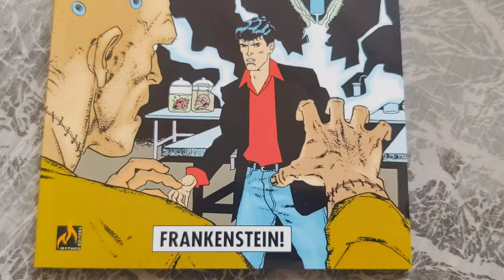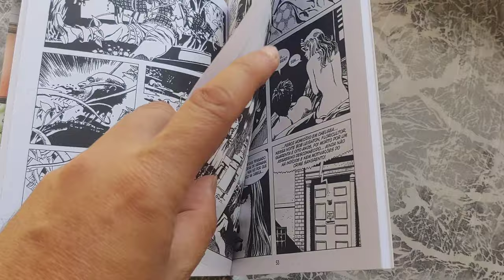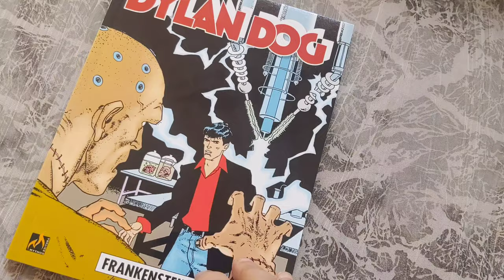Dylan Dog 22 "Frankenstein!" (jun/2021) Folheando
Dylan Dog edição 22 "Frankenstein!" junho/2021. Publicação bimestral. 100 pág. História originalmente publicada em Dylan Dog 60 (Itália, set/1991).
Claudio Chiaverotti - Giovanni Freghieri
Formato 16 x 21 cm
Capa couchê 250g e miolo offset p&b.
Sergio Bonelli Editore
Mythos Editora
* overview *